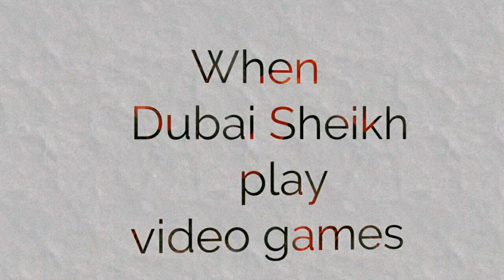When Dubai Sheikh play video games...